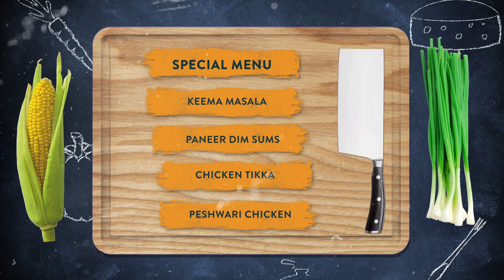Restaurant Menu Promo - Video code (R03)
Our mission is to make successful branding affordable and available for every business. We provide you with the most advanced marketing services to build the brand of your business with digital marketing services, SEO, quality videos, animations, iconic logos, and professional websites effortlessly.